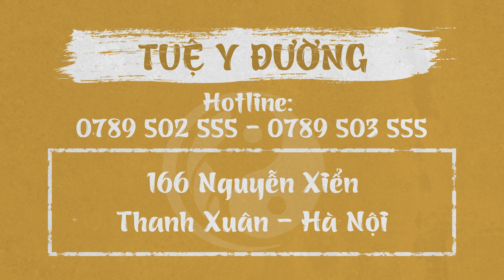CHÀM MÔI - NGUYÊN NHÂN GÂY BỆNH, HƯỚNG ĐIỀU TRỊ CHÀM MÔI HIỆU QUẢ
Chàm môi là loại bệnh môi phổ biến nhất. Bệnh có thể biểu hiện mức độ nhẹ bằng triệu chứng khô, tróc vảy, nứt nẻ môi. Đây là một bệnh mạn tính, có các thể chàm môi hay gặp là viêm môi tiếp xúc kích ứng, viêm môi tiếp xúc dị ứng hay viêm môi bong vảy. Chàm môi gây ra hiện tượng ngứa rát, khó chịu. Từ đó, ảnh hưởng đến yếu tố thẩm mỹ và các hoạt động sinh hoạt, ăn uống hay giao tiếp thường ngày của bệnh nhân. Vậy hướng điều trị chàm môi như thế nào? Hãy cùng theo dõi trong video này nhé!***
🏥  Địa chỉ: Phòng khám Tuệ Y Đường -166 Nguyễn Xiển - Thanh Xuân - Hà Nội
THỜI GIAN KHÁM BỆNH:
💊 Tất cả các ngày trong tuần: Sáng từ 8h00 - 12h00 // Chiều từ 13h30 - 21h00